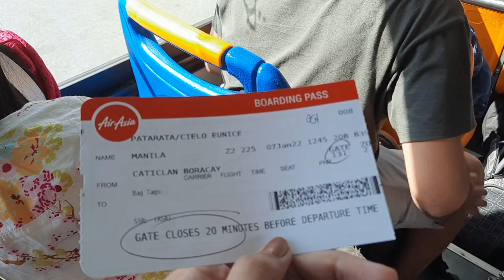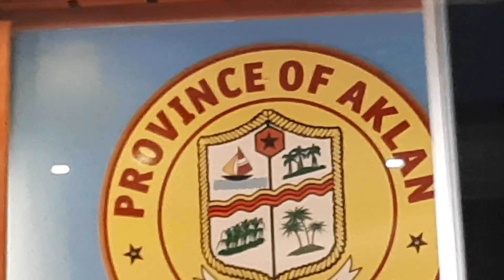Boracay '22 🏖 | Cielo Eunice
MNL-MPH January 7-9, 2022 (For lola Ven's early 60th birthday celebration ♥)

boracay philippines naia terminal 3 family trip island hopping kawa bath caticlan boracay airport puka beach vacation station 1 station 2 station 3
deparis front beach resort 15 pax weekend 3d2n 3 days 2 nights cliff jumping take off landing manila travel vlog